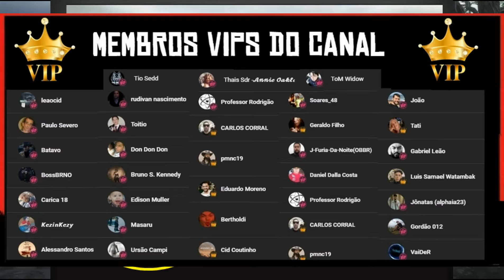Desafios Diários - Red Dead Online 13/02/2023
DESAFIOS DIÁRIOS 13/02/203 RED DEAD REDEMPTIN 2
Introdução: 00:00
Localização Madame Nazar Red Dead: (01:45)
Animais abatidos com Flecha: 0/10 (01:55)
Carcaças de animais pequenos destrinchadas: 0/5 (03:00)
Carne de cervo Preparada: 0/3 (04:22)
Carne de Primeira Preparada: 0/3 (06:09)
Cenoura selvagem colhidas: 0/5 (08:06)
Esconderijo liberado: 0/2 (09:42)
Jogadores mortos com arma de repetição em Eventos: 0/3 (11:54)
DESAFIOS DIÁRIOS DE OFÍCIO 13/02/2023 (12:38)